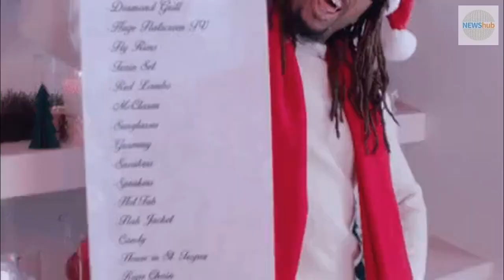Woman Sold Thoughtless Christmas Gifts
"I returned all of my Christmas gifts  because I'm sick of getting meaningless items, Having nothing to give her family  when they arrived at her door bearing gifts.
Woman shared how she returned all the Christmas items she had purchased for them to buy what she wants.

Prime Videos
Amazon Prime Now
Amazon Music